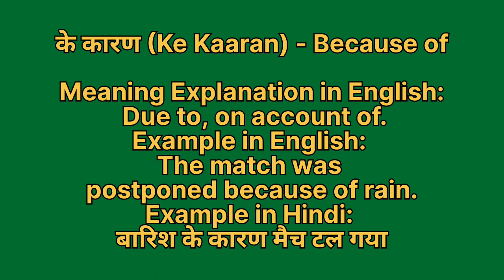Ke kaaran ko english mein kya kahate hain |के कारण को इंग्लिश में क्या कहते है|Ke kaaran ki spelling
Ke kaaran ko English me kya kahate hain
Ke kaaran को इंग्लिश में क्या कहते है

के कारण को इंग्लिश में because of कहते हैं
Ke kaaran ko English mein because of kahate hain